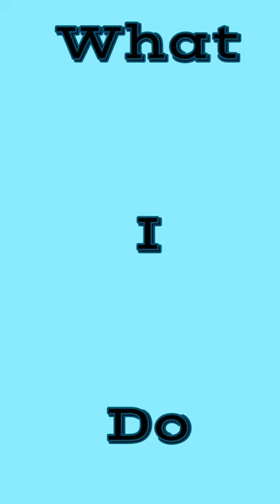What I Do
Here is an quick overview of What I Do . These are the finished results of what I made in my videos.

Audio and Video Equipment:

👉 GoPro 8

👉 GoPro 5

👉 Rode Wireless Go

Cooking Equipment:

👉 instant pot

👉 360° motorized turntable

👉 plastic bowl set with lids

👉 Buffalo check potholders

👉 salt and pepper shakers

👉 norpro fiskie

👉 5 piece silicone whisks

👉 3 piece vegetable peelers

👉 farberware 2 piece silicone whisks

👉 silicone slip on strainer with silicone gloves

👉 instant read meat thermometer

👉 mesh strainer

👉 6 piece cone forms

👉 induction Korean stovetop grill

👉 grape cutter

👉 3 piece baking mats

👉 star pak silicone spoon spatula

👉 2 piece tongs

👉 wooden handle skewers

👉 lemon juicer

👉 doggie treat maker

👉 farberware deep fryer

👉 farberware 7 in 1 programmable pot

👉 endurance egg piercer

👉 8 cup mixing/measuring bowl

👉 steam basket for instant pot